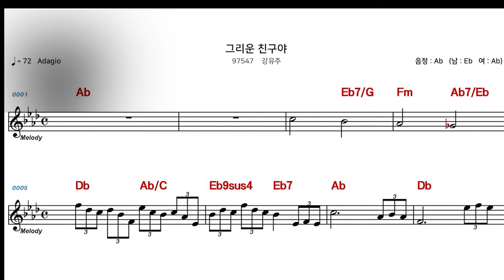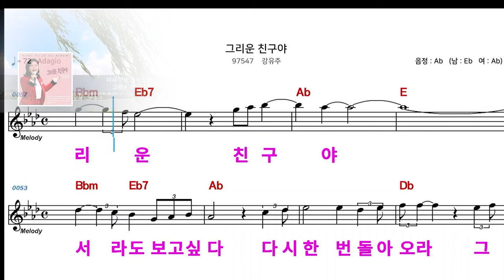강유주의 " 그리운친구야 " 노래를 배우기!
강유주의 " 그리운친구야 " 노래를 배우자!